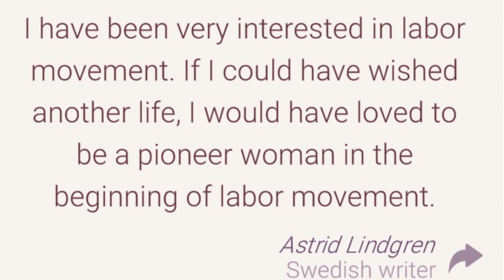Cryptogram Daily Challenge September 3 2024 - 'Welcome to stockholm' Answers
Cryptogram Letters and Numbers September 3 2024 Daily Challenge Solution - Welcome to stockholm!

🔔September 03 2024 Cryptogram
3 September 2024 Cryptogram
09/03/2024
03/09/2024